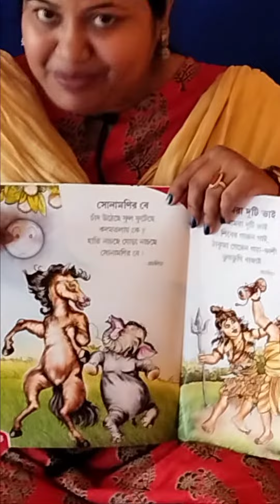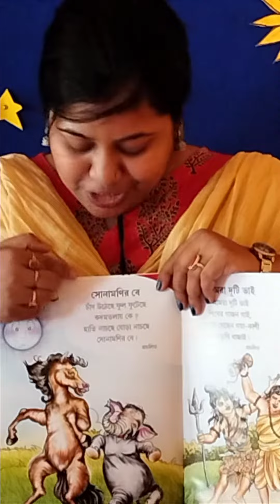Nursery - Bengali Rhymes - Sona Monir Be